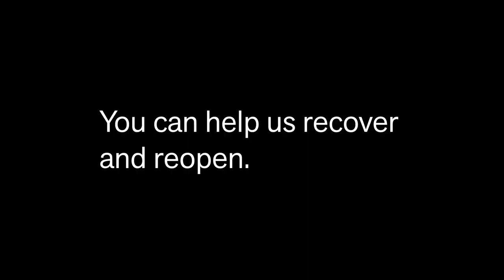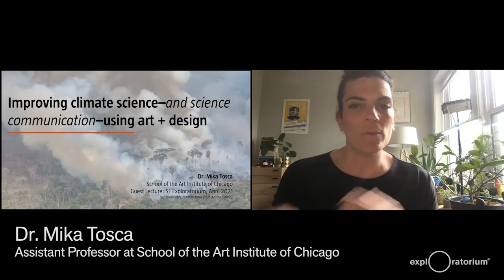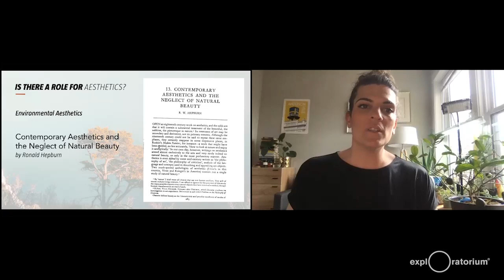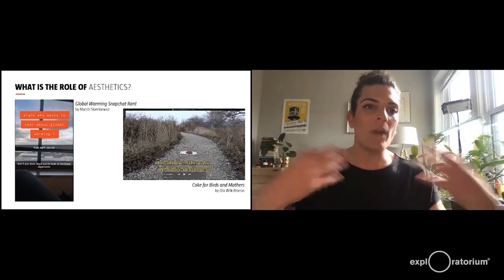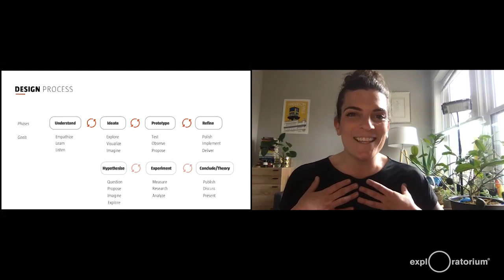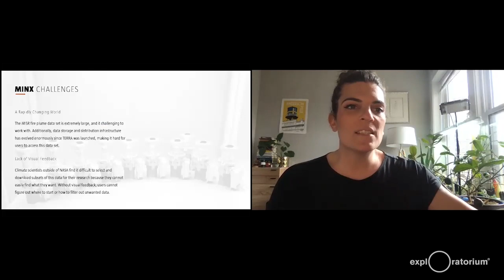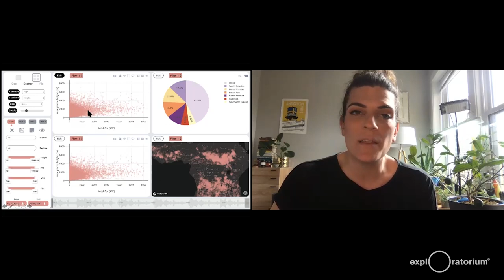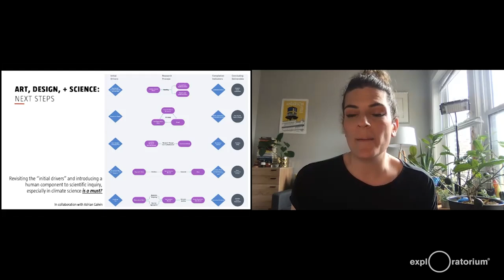Listening to the Environment | After Dark Online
Explore the intersections of art and science through the practice of individual artists weaving science, technology, and methods of discovery. We'll hear from artists who tune into the sounds of the natural world, with a particular interest in broadcasting the impacts of climate change on our aural environment. From interpreting climate data through sound to long-term documentation of specific species or habitats over time, these artists provide a unique approach for understanding the impacts of climate change.

This program features:

How can design methods and collaborations between artists and scientists help people engage with the impacts of climate change? Hear from climate scientist and Art Institute of Chicago professor Mika Tosca about the ways in which interdisciplinary collaboration between scientists and artists is valuable for communicating climate change—and may be instrumental in working toward climate solutions.

In 1968, Bernie Krause founded Wild Sanctuary, an organization dedicated to the recording and archiving of natural soundscapes. Over the course of his career, he has methodically tuned into the natural world to cultivate eco-soundscapes that observe the sounds of the natural world. Through this work, he has also tracked the ways in which these environments have changed over time. In a conversation with Exploratorium curator Liz Keim, Bernie will discuss his approach to recording the natural world, how the landscapes he tracked have changed over time, and share a bit about The Great Animal Orchestra, an artwork driven by his eco-soundscapes.

Photo credit: Bernie Krause and United Visual Artists, The Great Animal Orchestra, 2016. Collection Fondation Cartier pour l’art contemporain, Paris.